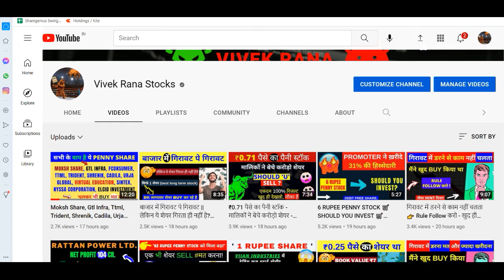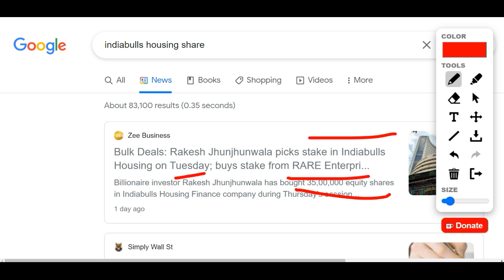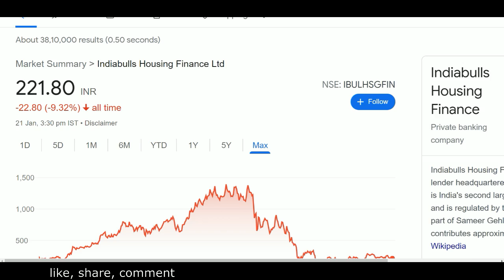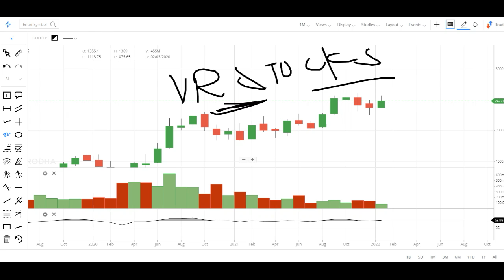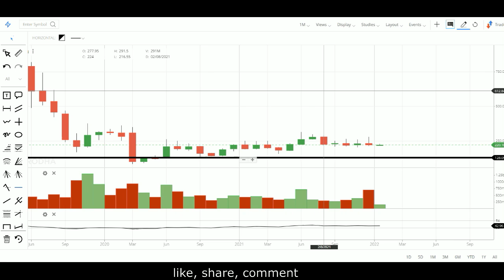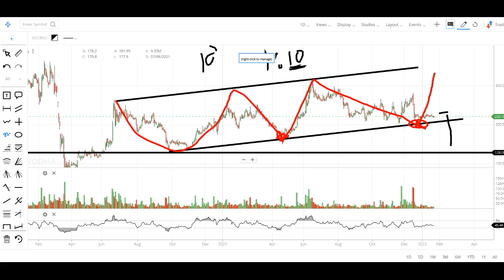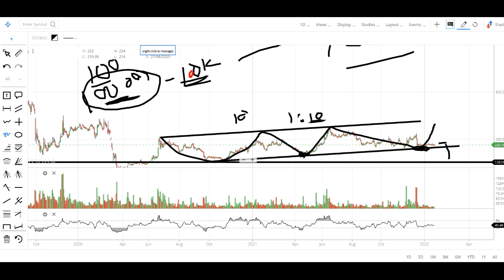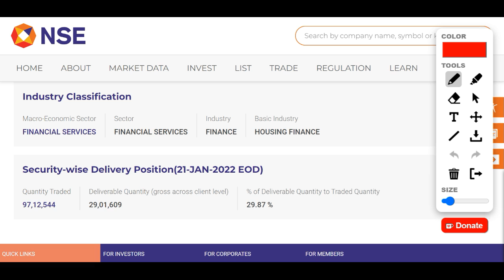BUY 35,00,000 EQUITY SHARES TODAY 👉 RAKESH JHUNJHUNWALA PORTFOLIO 2022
Hey guys today I am going to discuss the penny stock of Indiabulls Housing Finance. There is a latest news regarding this penny stock that Rakesh jhunjhunwala buy 35 lac share of this company through open market transaction from rare enterprises at rs 219 per share on the NSE. If Rakesh jhunjhunwala buy this stock then definitely we should also keep an eye on this stock. Currently it is trading at Rs 220.2 in the stock market. Below I have share some details regarding Indiabulls Housing Finance share and its company which you can check it and please ad your own research before investing in the stock market or Indiabulls Housing Finance share.

About Indiabulls Housing Finance

Indiabulls Housing Finance Ltd., incorporated in the year 2005, is a Mid Cap company (having a market cap of Rs 10,443.93 Crore).
Indiabulls Housing Finance Ltd. is engaged in the business of providing home loans. The company provides finance for construction and maintenance work of any apartments, houses, flats, bungalows, township, rooms etc.
For the quarter ended 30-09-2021, the company has reported a Consolidated Total Income of Rs 2,233.08 Crore, down 3.98 % from last quarter Total Income of Rs 2,325.75 Crore and down 13.48 % from last year same quarter Total Income of Rs 2,581.00 Crore. Company has reported net profit after tax of Rs 286.34 Crore in latest quarter.

INDIABULLS HOU. FIN. Share Price Today:

INDIABULLS HOU. FIN. last traded price was up 0.6% to Rs 220.2 on the BSE. On the NSE, INDIABULLS HOU. FIN. last traded price was up 0.6% to Rs 220.1. The total volume of shares traded was 10.2 m.
Over the last 30 days, the INDIABULLS HOU. FIN. share price is up 1.3%. And over the last one year, INDIABULLS HOU. FIN. share price is down 2.5%.
The current market capitalisation of INDIABULLS HOU. FIN. stands at Rs 102,490.04 m.

Address : M - 62 & 63,First Floor,Connaught Place, New Delhi, Delhi-110001

We all know in youtube, there are some guru like multibagger point, pro capital faiz, yash tv, sanjiv bhaisn, perfect view of stock market, the Indian investors and the stock market ka command etc. but vivek rana stocks find new method to give penny stock of Indiabulls Housing Finance share, everyone must follow him on :-

TY :)